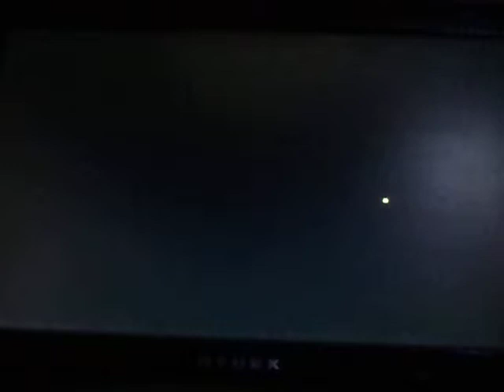Let's Play: Paper Mario TTYD #58~ I sleep with Bob-omb Geyser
Bobbery Joins the Party baby we're on a quest now for the treasure